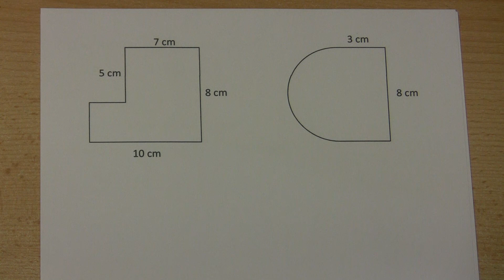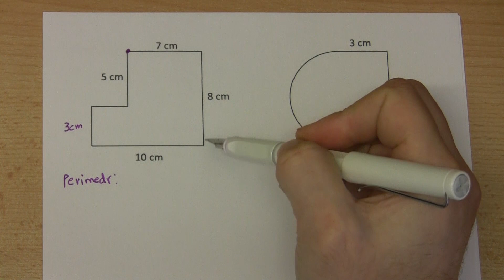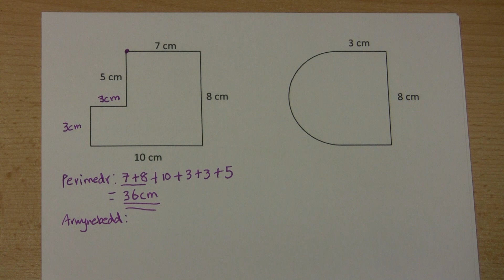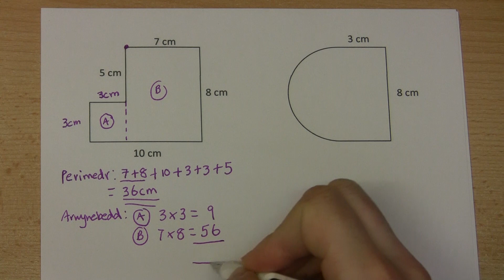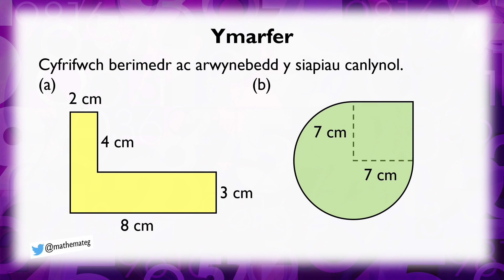[298 Rh/S] (265 S/13) Perimedr ac Arwynebedd Siapiau Cyfansawdd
Sut ydych yn cyfrifo perimedr ac arwynebedd siapiau cyfansawdd?